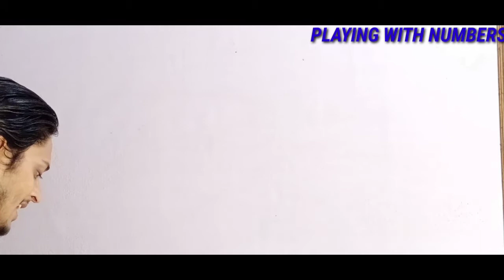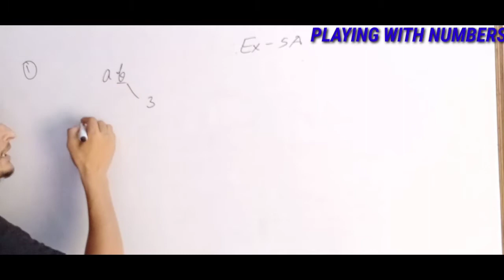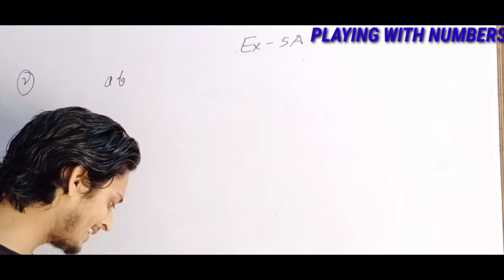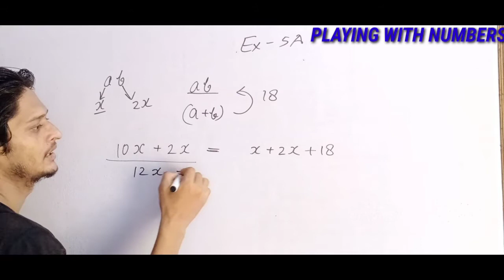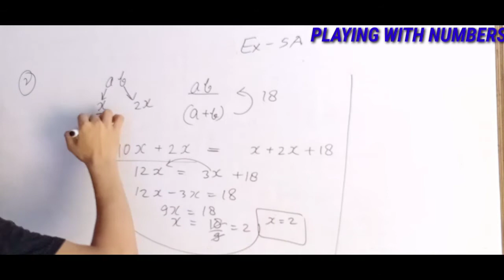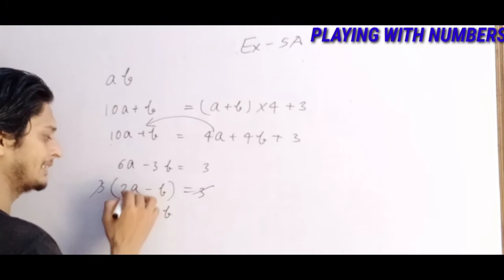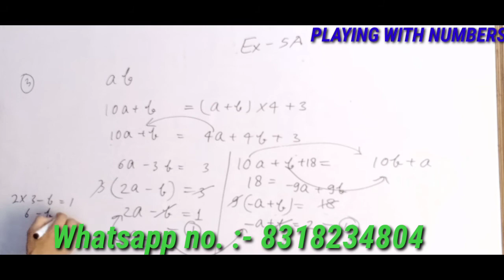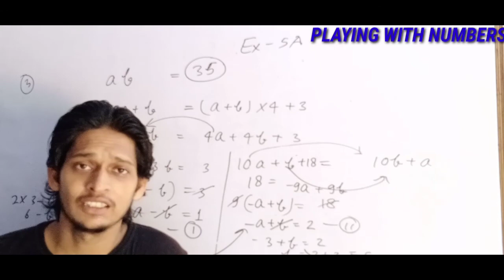MATHS || CLASS 8th || PLAYING WITH NUMBERS || EXERCISE 5A || SOLUTION OF QUES NO. 1, 2 and 3